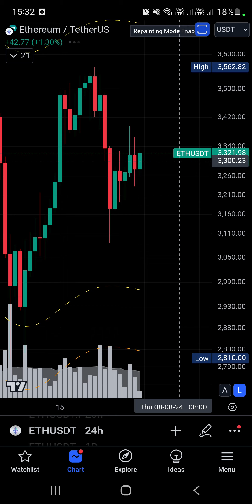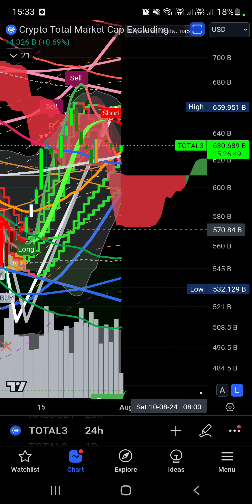GIÁ NÉN CHẶT ĐỢI TIN FOMC